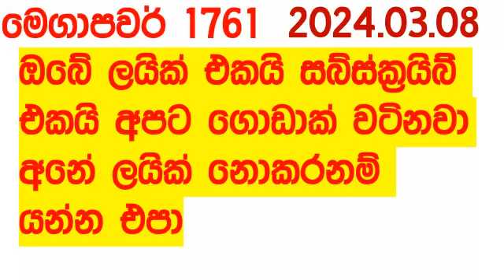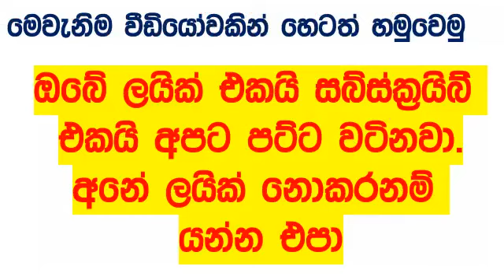Mega Power 1761 #2024.03.08 Lottery Results මෙගා පවර් Today Lotherai dinum anka #1761 NLB